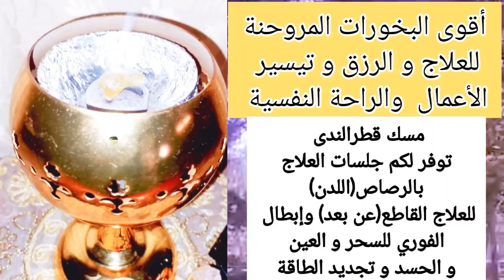يوم الجمعة إقرأ هذه السورة و استعد للفتوحات والأرزاق وتحقق الأمنيات#قطر#عمان#إمارات#ksa#uk#usa